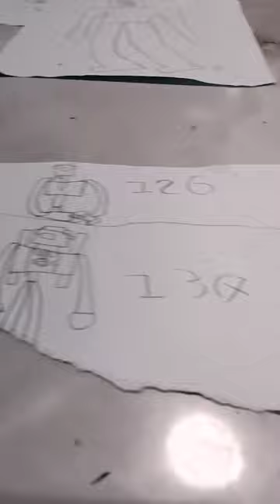September 28, 2023